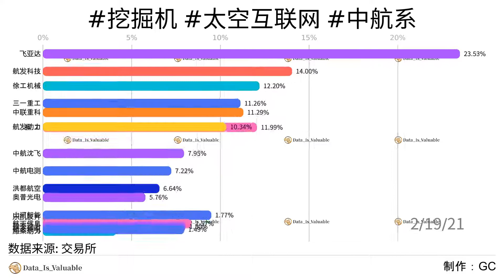2021年02月23日 股市/挖掘机 太空互联网 中航系 /近期增长率累计涨幅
2021年02月23日 今日领涨板块近期累计增长率 盘中分析：

宗旨：让一部分人先看到机会！

挖掘机概念板块详情
柳 工(000528)
三一重工(600031)
中联重科(000157)
山河智能(002097)
恒立液压(601100)
徐工机械(000425)
山推股份(000680)
潍柴动力(000338)

太空互联网概念板块详情
航天动力(600343)
航天机电(600151)
航天电子(600879)
航天电器(002025)
航天晨光(600501)
中国卫星(600118)
航天长峰(600855)
航天科技(000901)
乐凯胶片(600135)
奥普光电(002338)
航天信息(600271)
欧比特(300053)

中航系概念板块详情
中航机电(002013)
航发动力(600893)
航发控制(000738)
中航沈飞(600760)
洪都航空(600316)
航发科技(600391)
中航光电(002179)
中航西飞(000768)
中航重机(600765)
中航电子(600372)
贵航股份(600523)
中直股份(600038)
中航电测(300114)
天虹股份(002419)
中航资本(600705)
飞亚达(000026)
成飞集成(002190)
宝胜股份(600973)
招商积余(001914)
海南发展(002163)